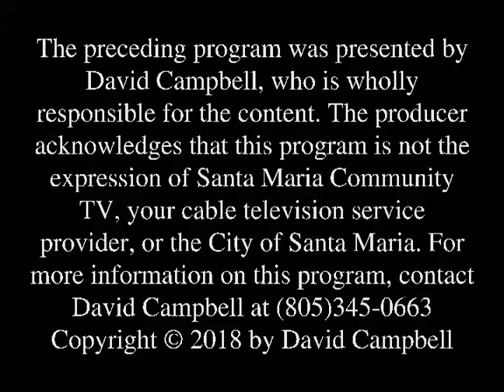HoeDownForTheHounds - Rescue Dogs Presentation & Awards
The Sixth Annual Hoe Down for the Hounds fundraising event was held on August 11, 2017 at the Elks 1538 lodge in Santa Maria, California.